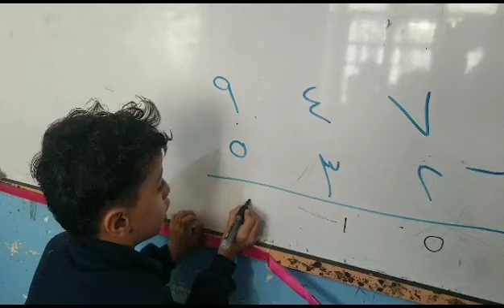استراتيجية المعلم الصغير للصف الثالث أ في مادة الرياضياتمع ط/ادهم الصلاحي. أ/انتصار المهدي_ التحرير